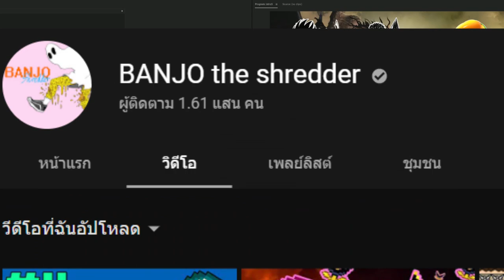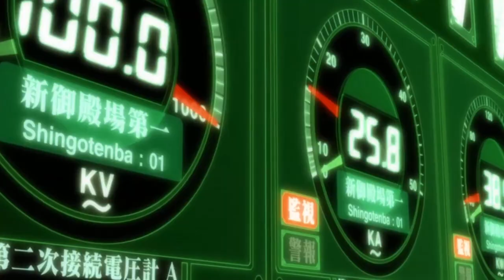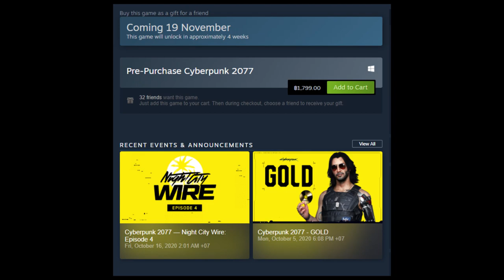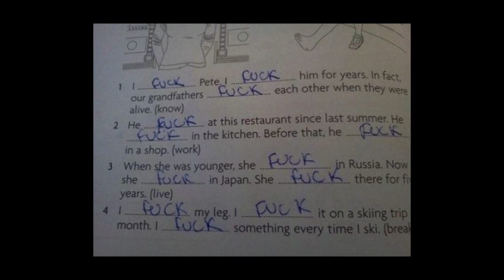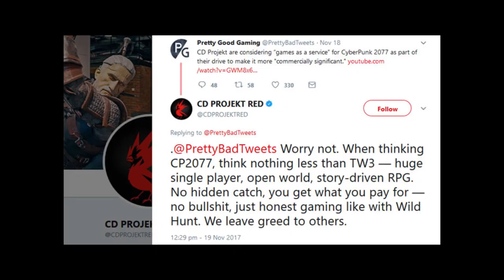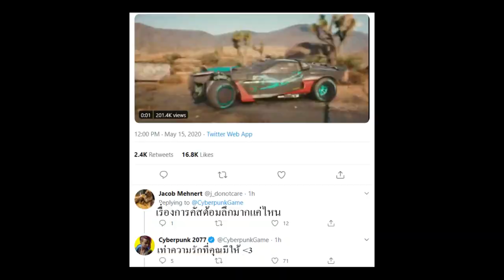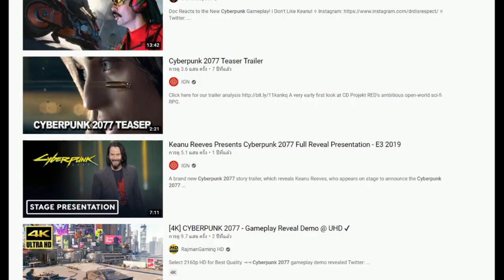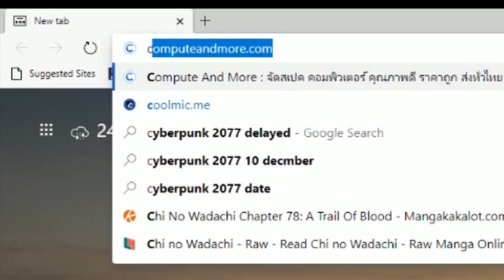[RANTคุยเล่น] Cyberpunk 2077 : HYPEติดจรวด